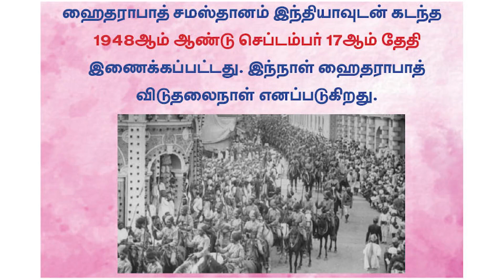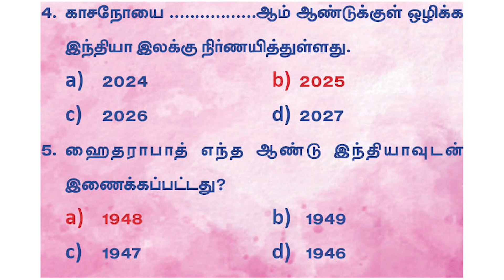Current Affairs | September 18 | Suresh IAS Academy